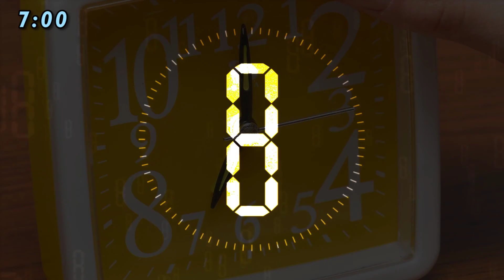awake to survive ／鏡音リン by gcmstyle（アンメルツP） (awake to survive / Kagamine Rin)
「新たな太陽の元で　僕ら何ができるだろう」
目覚ましアラーム用や、朝の通勤中に聴いてテンションを上げるオリジナル曲を作りました。
あなたが主役のアニメOPテーマ的な何かです。

awake to survive - gcmstyle (a.k.a Ann-Melts P)  feat. Kagamine Rin V4X [Original Song]

gcmstyle（アンメルツP）/ 安溶二 の最新情報はこちらをチェック！

こちらでも活動を行っています。

「awake to survive -V4X Full ver.-」
作詞・作曲・編曲：アンメルツP
歌：鏡音リン

繰り返す　終わりなき日々　それでももがいて生き残れ

誓いを立てたあの日のこと　決して忘れぬように
迷わずに未来探し出せ　何度でも起き上がろう

好きな音楽（アラーム）さえも　嫌いになりそうな衝動
あと30秒　このままでいたいと　思うココロ　無理やり抑えた

流し込むエネルギー　まだアタマ　満たせないけど
昨日の僕　残した宿題の　答えを探さないと

毎日のニュースに　顔しかめ　「こんな人にはなりたくない」と
写し鏡　満足している　それで変わるもんか世界が

誰にも朝はやってくる　目覚めるのは僕自身だ
雨の日も　月曜さえも　すべて蹴散らして生き残れ

カオスに向かう時の中で　取り残されぬように
己の限界（リミット）解き放ち　何度でも立ち上がろう

スキマなく埋められた　寄せては返す人波を
かき分けては　自分に意味を問う　揺れるココロ　今日も運ばれて

流し込むポジティブソング　現実と理想の距離を
近づけたい　「どこでもドア」はない　足を進めるだけさ

液晶越しで見てるレジェンドが　同じヒトに思えないけれど
昨日よりも　少しマシな日に　するのはできるだろう誰でも

“いま、目覚める”

誰にも朝はやってくる　眠い目　こすり　言い聞かす
「夢はもう　十分見たろう？　次はこちらから　追いかける！」

平穏な日々取り戻すのは　最後の刻でいい
錆びたがる自分に抗って　一度きり　駆け抜けよう

そして　新たな太陽の元で　僕らできることをしよう

そして　この世界　駆け抜けよう